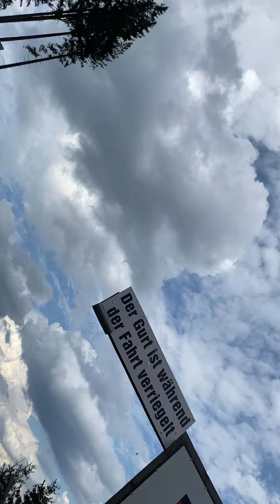Coaster ride, Kolbensattel, Oberammergau